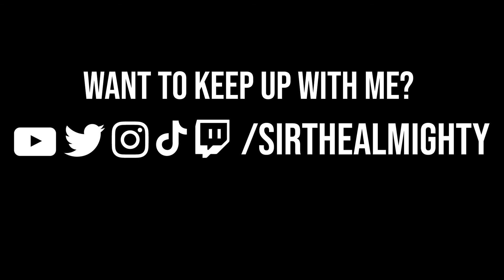The Pale City | Little Nightmares 2 Pt. 4 | SirTheAlmighty (Twitch Playthrough)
In this episode we enter a strange city with zombified humans staring into tv's mindlessly and then suddenly a strange Thin Man appears and things take a turn.